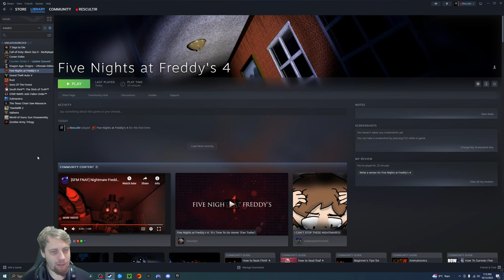THEY'RE IN MY HOUSE! | Five Nights At Freddy's 4 (Halloween Edition) Part 1